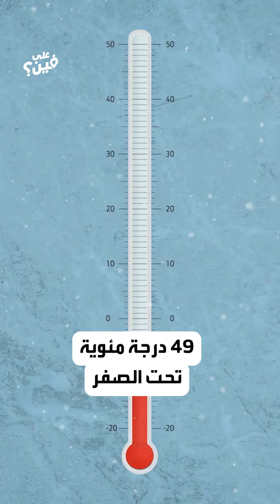ما الفرق بين القطبين الشمالي والجنوبي؟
من الثقافة والمناخ إلى الحيوانات.. ما هي أبرز الاختلافات بين القطب الشمالي والقارة القطبية الجنوبية؟